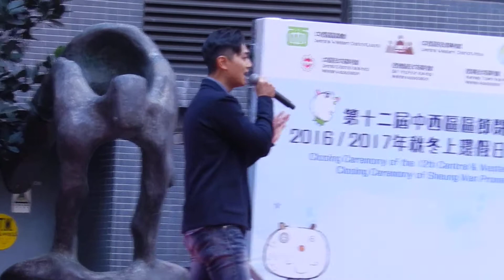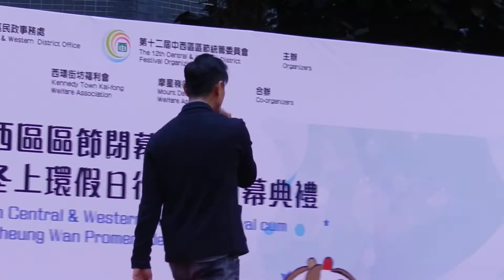22/01/2017 Fred@【第十二屆中西區區節閉幕典禮暨2016/2017年秋冬上環假日行人坊閉幕典禮】@上環文化廣場 永樂街 献唱《愛同行》《一個人的永恒》《》